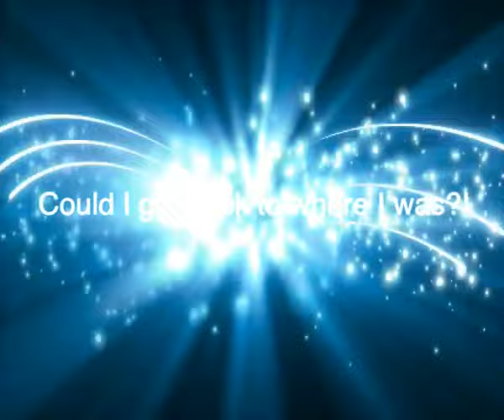Beach Body Transformation 20 weeks Freeletics Running & Slime!!! for women with Freeletics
Hi, I’m Sunny and I wanted to share my body transformation with you. I was one of the first people to test the Freeletics Running app and as you can see, in 20 weeks I lost 14kg / 31lbs and 3 dress sizes! I’m really
Summer body transformation: 30 min fat burning workouts for women with Freeletics
My body transformation with Freeletics is now completed. It was not easy but I did not give up ... but see for yourself!